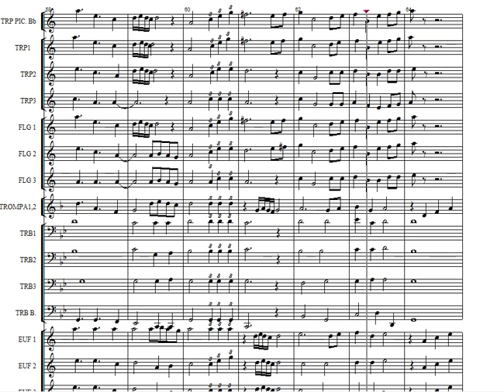CANZÓN - Arranjo para banda marcial. (somente metais).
Minha adaptação da música "CANZON" para banda marcial.
Partitura com a grade completa dos naipes de metais, incluindo então as seguintes partes individuais:
trompete picolo, trompetes, fliscorne(fluguels), trompa, eufônios(bombardinos), trombones e tuba.
Devido a variedade de uso diferentes de claves e escalas para alguns instrumentos em nosso país, segue anexo as partituras de trombone e eufônio em 2 claves diferentes, em clave de Fá, e em Clave de Sol. A parte de tuba também segue em 2 formas de uso, na clave de Fá para o uso de escala real, e na calve de Fá para o uso em escala transpositora.